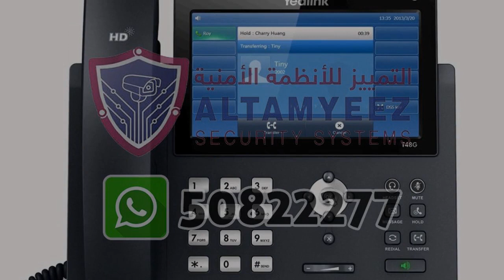nec voip Doha Qatar